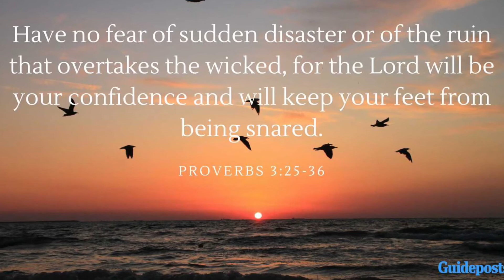Australia’s Horrible Disaster